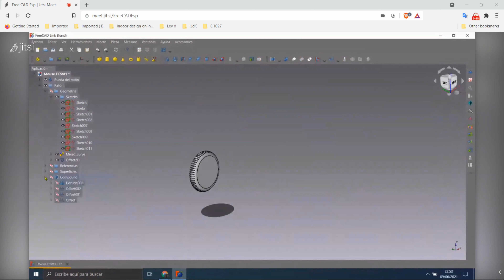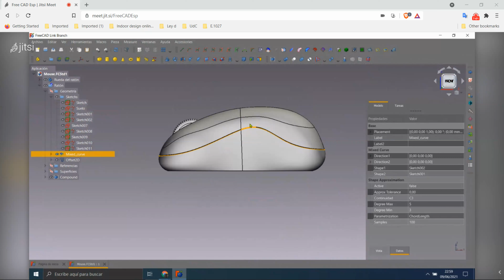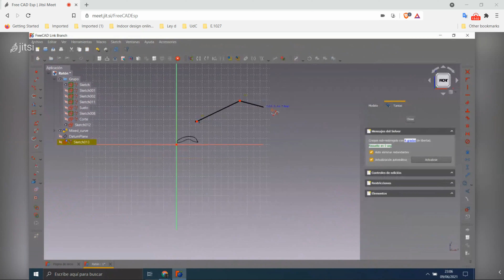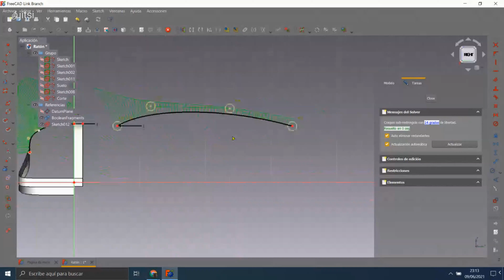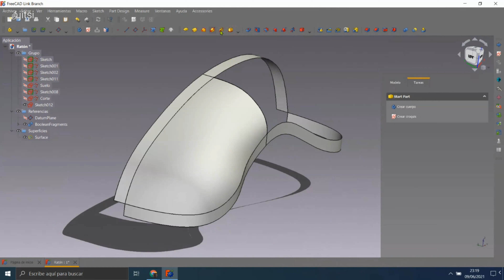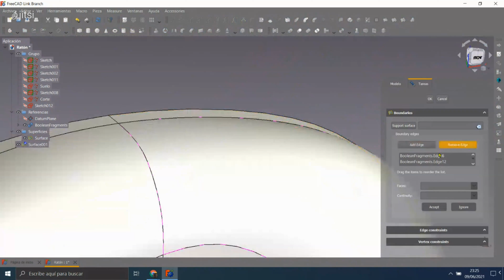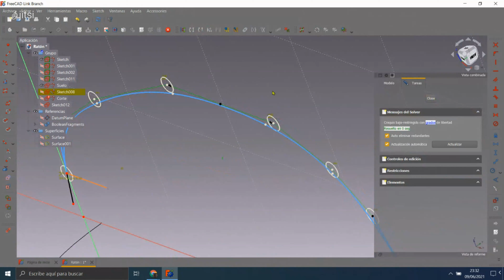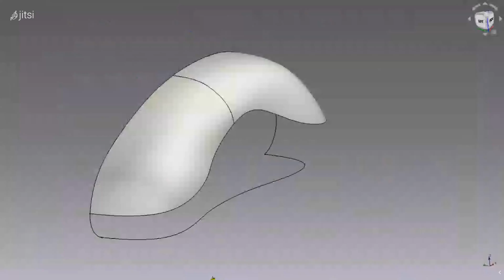FreeCAD 0.19 Intro diseño de superficies Surface/Curves 3/4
Reunión online Grupo Telegram FreeCAD en Español 09/06/21
Tercera parte de introducción al diseño de superficies con Part, Curves, Surface. Ejemplos y casos